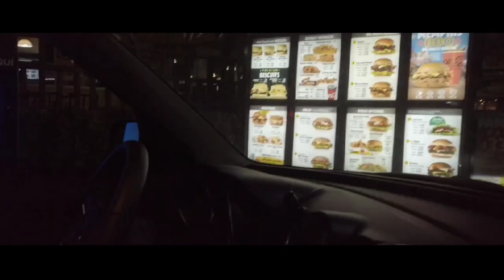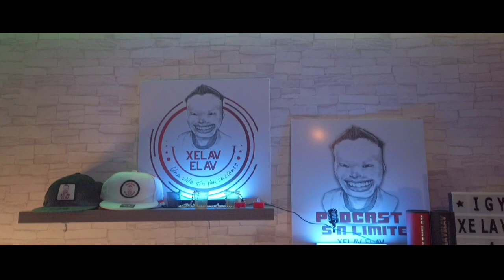¿CUAL ES LA MEJOR WESTERN BACON? Carl´s Jr. vs HMO GRILL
Amigos, se han preguntado ¿cuál es el mejor western bacon? Carl´s Jr. vs HMO GRILL, esta vez lo pondremos a prueba, a ustedes cual se les antoja más?